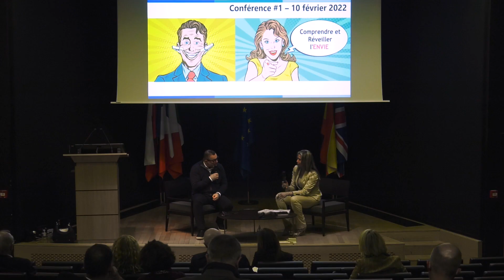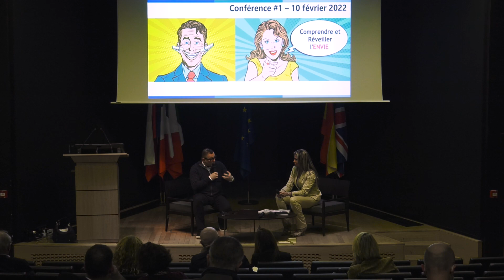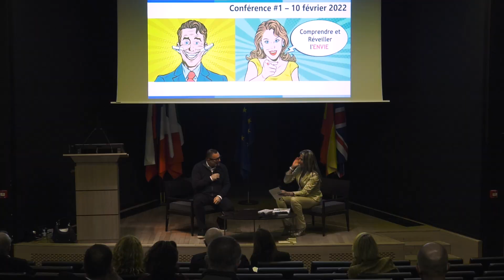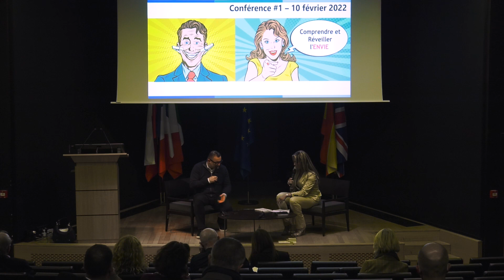Comprendre et réveiller l'Envie, le point de vue du Leader : Olivier Bas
- Comment illustrer ce concept d’Envie ? Quelles composantes ?
- Sphère personnelle ou sphère professionnelle, dans quel domaine la panne d’Envie est la plus douloureuse ou menaçante ?
- As-tu déjà vécu cette panne d’Envie ?
- Quels sont les atouts/postures du Leader qui sait révéler l’Envie ? Aussi, quels sont les environnements favorables ?
- Dans le cas des entreprises que tu as accompagnées, quels étaient les écueils les plus récurrents, les plus grands freins à l’Envie ?
- Comment susciter et fédérer les Envies au sein d’un collectif ?
- Quid de la relation Envie et optimisme, compte tenu de la célèbre carence en optimisme des Français ?
- Tu es un passionné d’intelligences multiples. En quoi le système éducatif ou l’appréhension des compétences peuvent limiter les ambitions ou ne pas correctement stimuler les envies ?

Comprendre et réveiller l'Envie, le point de vue du Leader par Olivier Bas

Le Cercle du Leadership, Conférence du 10 février 2022 : Envier ou Avoir Envie
Invité : Olivier Bas, Vice-Président d’Havas Paris et enseignant à la Sorbonne Nouvelle-Paris III
Olivier Bas aime à se définir comme un « créateur d’envie ». En 25 ans il a accompagné près de 200 entreprises et leurs dirigeants dans leur transformation. Attaché au leadership positif et à la performance bienveillante. Il est l’auteur de trois ouvrages : « l’Envie, une stratégie », (2015). « Liketonjob, comment vivre avec bonheur la transformation digitale » (2018) et « Connard malgré nous, comment rester intelligent face à la manipulation de nos émotions » (2021).